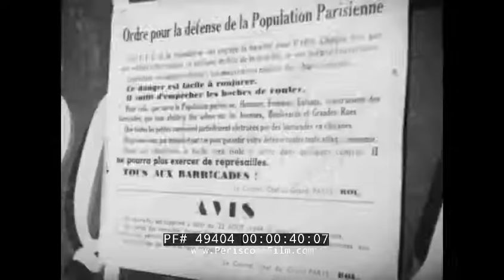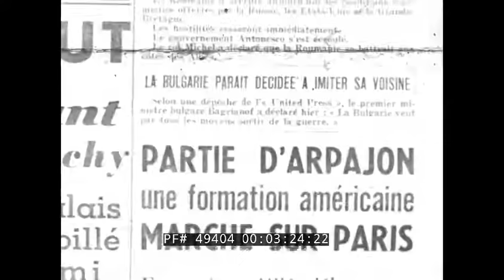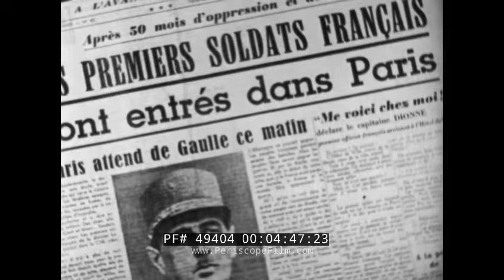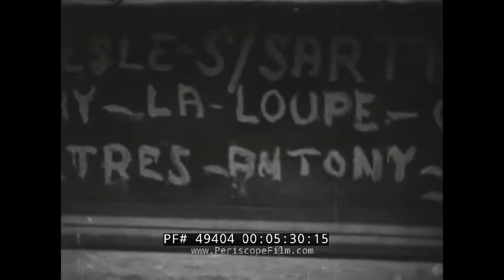WWII LIBERATION OF PARIS FRANCE AS SEEN FROM MONTMARTE DISTRICT AUGUST 1944 "MONTMARTE 44" 49404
This historic film "Montmarte 44" is part of the series France on the March, "La France en Marche". It features the Free French Army under General Phillippe Leclerc de Hautecloque and portrays the liberation of Paris in August 1944. It also shows the actions of the French Resistance in the Montmartre district the day before the Leclerc Division stormed Paris. The film includes some reenactments.

Summary: It would be in the northern part of Paris - the Montmartre -- that resistance fighters set up barricades to resist the German occupation, and began to arrest Nazi collaborators. Women who consorted with the enemy were shaved and marked with the swastika. Male collaborators are interrogated before being handed over to the police. While the French Forces of the Interior chase members of the Legion of French Volunteers Against Bolshevism or LVF from the rooftops, the Parisian people burn the remaining and now - unattended - Nazi effigies. The locals of Montmartre, gathered at the foot of the Sacré-Coeur, observe the fighting taking place at the gates of Paris through the sightseeing binoculars installed there. When the troops of General Leclerc and Patton enter Paris, French and American flags appear at the windows and the troops are greeted warmly by the crowds. Gathered at the Butte Montmartre, the soldiers and the Parisians admire the now-liberated capital.

0:28 General Patton's tanks and Leclerc's troops advancing towards Paris.
0:32 13,6 kilometers to Le Mans – 3 hours from Paris)
0:38 Tank, named in honor of the River Ourcq
0:41 Poster: "Order for the defense of the Parisian population".
0:44 "As soon as the first tank reaches the Parisian suburbs the Resistance breaks out into the open and throws up barricades" Animation: plan of the barricades
1:00 Parisians pulling out the cobblestones to make barricades.
1:15 In the b/g, Montmartre cemetery.
1:20 Bird's eye view of a street in Montmartre. Tobacconist and horse race betting shop (PMU).
1:34 Young man, holding a grenade, eating on top of a barricade.
1:43 Pan towards smoking streets of Paris in the midst of the battle from heights of Montmartre.
1:50 Group of Parisians with binoculars.
1:59 Smoking roof of Grand Palais. The Nazis have started numerous fires, hoping to slow the advance of the troops
2:20 General Philippe Leclerc and his troops at Rambouillet , surrounded by a few residents.
2:36 Resistance posters "Parisian!", calling the people to insurgency
2:43 Young resistance fighters with cartridges around chest. “FFI fighters suppress the last remaining sites where the Nazi collaborationists are putting up their desperate last stand" 2:52 FFI Resistance car, traveling in the streets of Paris.
3:28 Newspaper  :"Arpajon group, an American force marches on Paris."
3:31 Parisians relaxing in the Abbey square on Montmartre.
3:36  Newspaper headline: "Leclerc lookout troops at the gates of Paris"
3:45 "From the Cathedral of the Sacred Heart one can see the battle at the gates of Paris." On the steps, the crowd looks at Paris. Man looking into the distance with spyglass. Little girl looking into the distance through binoculars.
4:00 Young people reading a newspaper as they walk. Slow pan of the headlines : "Long live de Gaulle  !", "Paris is free  !", "A wind of freedom fills our chests".
4:24 Gen. Leclerc troops at one of the train stations
4:31 FFI fighters
4:36 German POWs
4:45 Headlines: "The first french troops have entered Paris." "Paris is waiting for De Gaulle this morning." "I'm finally home, says captain Dionne."
4:54 "Men and women have kept the flags of the victorious nations, despite the dangers, for this long-awaited day." Banner:"Welcome to the honorable armies of Liberation!", Australian, Soviet and American flags.
5:20 "The first cars of the Leclerc division arrive at Montmartre at last  ! They're covered with the names of the places they had gloriously fought for."
5:55 "Guy Moquet" jeep. Guy Moquet was a teenager illegally executed by the Nazis, his name is controversial in today's France, as he wasn't a resistant, but a civilian victim.
6:00 Patton's troops arrive to Montmartre
6:54 Still on their Jeep at the Butte Montmartre, victorious soldiers admire Paris. "...the beautiful Paris, which is ever more beautiful in the morning sun, and Montmartre will become once again full of youth, grace and poetry."
Cameraman: Noël Ramettre, music: Charles Seringès, narrated by E.B. Danou.